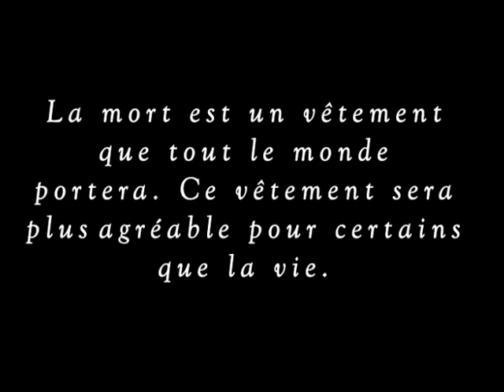La Guía - Animation